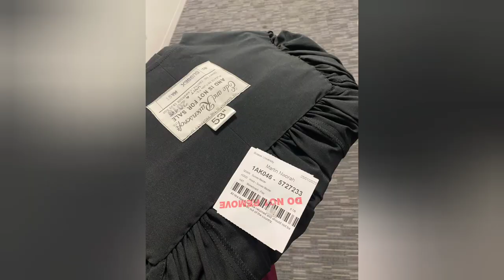University of Sussex Winter graduation 2023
I am glad to share moments from my LLM graduation at the University of Sussex winter graduation 2023.